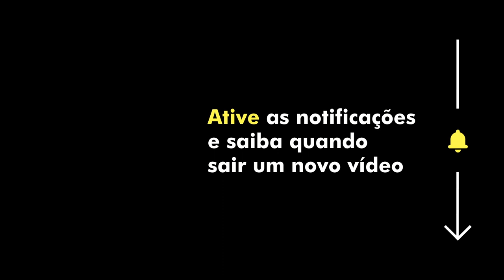Ripper: Cartas Portuguesas – Orquestra Gulbenkian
O Coro e Orquestra Gulbenkian interpretam ao vivo, no Grande Auditório da Fundação Gulbenkian, Cartas Portuguesas de João Guilherme Ripper, sob a direção do maestro Hannu Lintu e com a participação da soprano Carla Caramujo.

Concerto realizado no dia 6 de novembro de 2020

Orquestra Gulbenkian
Hannu Lintu - Maestro
Carla Caramujo - Soprano

Jorge Takla - Encenação
Otelo Lapa - Reposição da Encenação em Lisboa
Fábio Namatame - Figurinos
João Cachulo - Desenho de Luz

Claire Santos Soprano (Coro Gulbenkian)
Maria José Conceição Soprano (Coro Gulbenkian)
Sara Afonso Soprano (Coro Gulbenkian)

Ricardo Junceiro - Aderecista
Joana Cornelsen - Maquilhagem e Cabelos
Inês Poeira - Assistente de Guarda-Roupa
Inês Mesquita - Pianista correpetidora

📌 “Cartas Portuguesas é uma ópera sobre a clausura, a solidão e o afastamento. Coincidentemente, estreou no momento em que muitos de nós estávamos isolados por causa da pandemia de Covid-19. Assim como Mariana Alcoforado, temos ainda de conviver sozinhos com emoções, conflitos e dramas dentro das quatro paredes de nossa alma.” João Guilherme Ripper